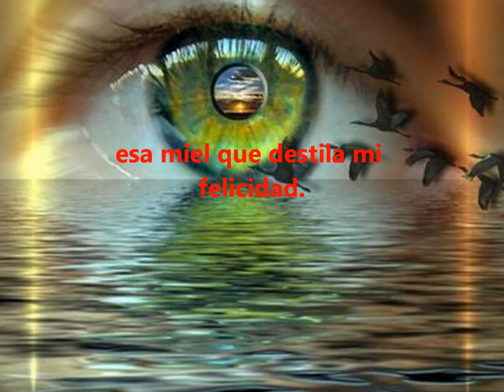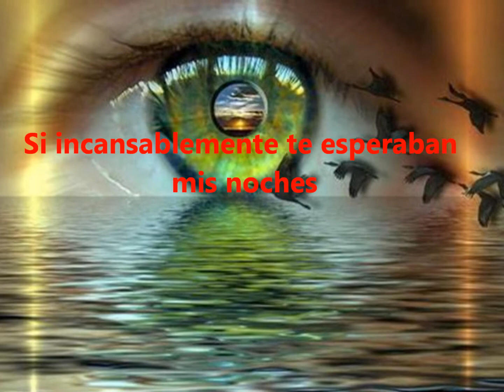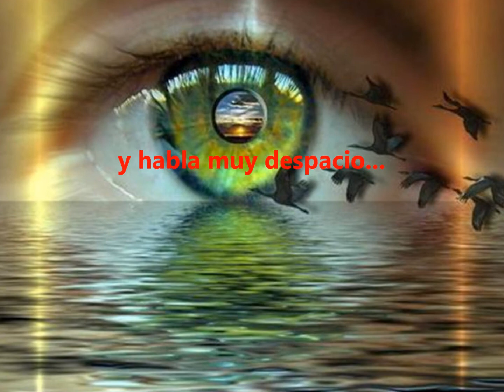AMANTE COMPAÑERA eliasss Poema con voz